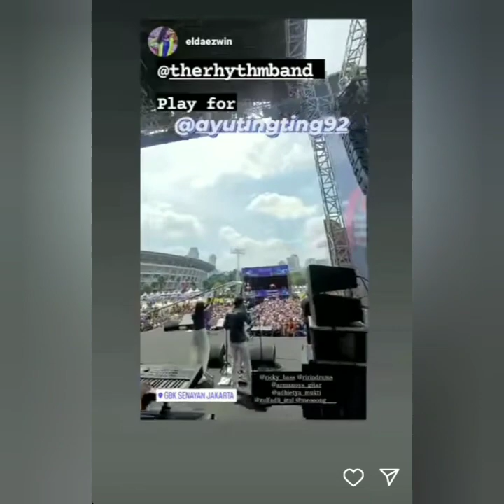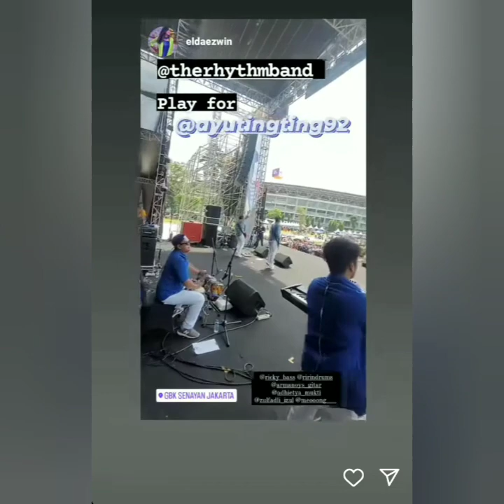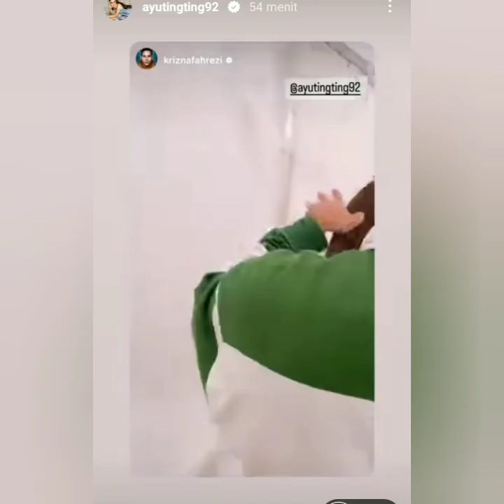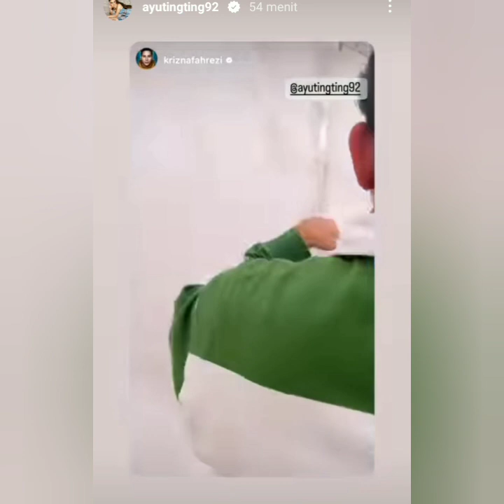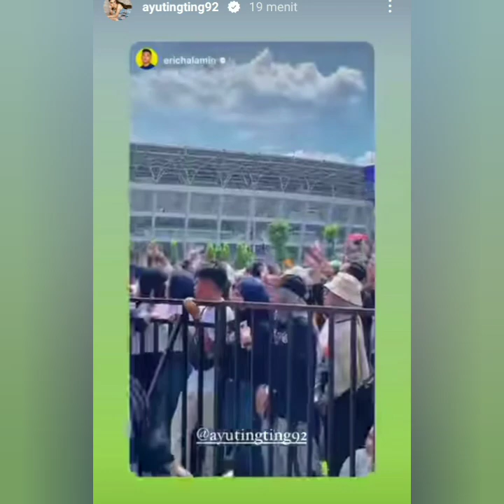SPEKTAKULER ADA AYU TING-TING DIACARA INI. KEREN COBA LIHAT INI